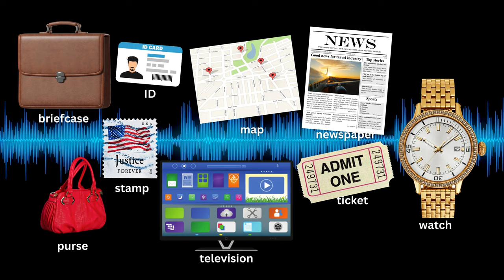Plural -s endings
🔘RuiEnglish Lec: 2 Plural -s endings
Learn and practice to sound natural when saying plural nouns.
Notice the different pronunciations of plural -s endings.
    /z/                    /s/                           /Iz/
pens                books               sunglasses